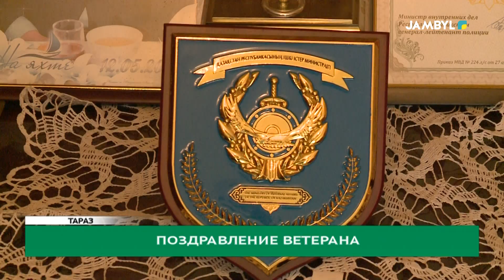Поздравление ветерана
В этом году своё 30-летие отметила казахстанская полиция. Заслугу полицейских в борьбе с преступностью и в спасении людских жизней трудно переоценить в наше время. Ведь как поётся в песне, наша служба и опасна и труда и на первый взгляд, как будто не видна. Один из тех, кто отдал более 30 лет в службе правоохранительных органов – Иван Макеев. Сотрудники линейного отдела полиции на станции «Тараз» поздравили его с этим юбилеем и наступающим днём Независимости.